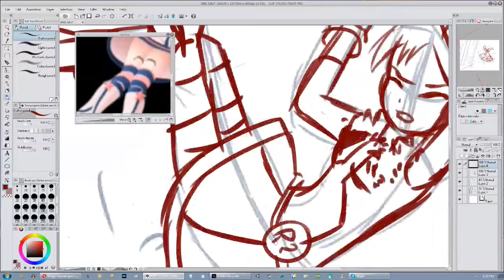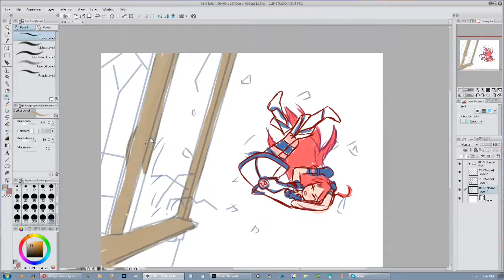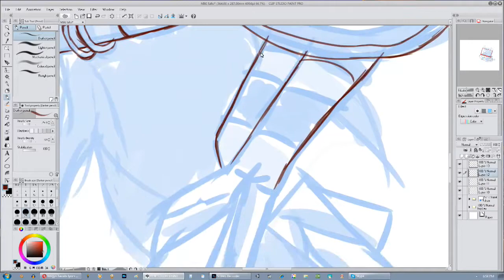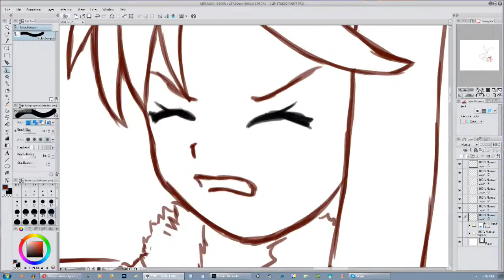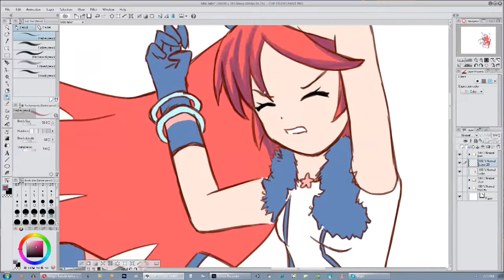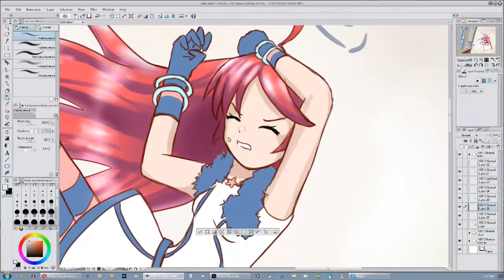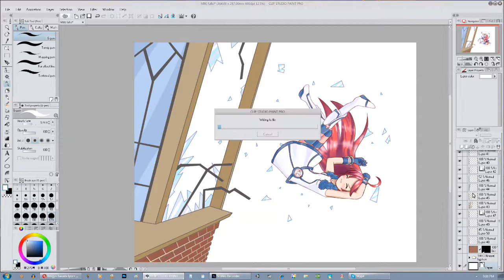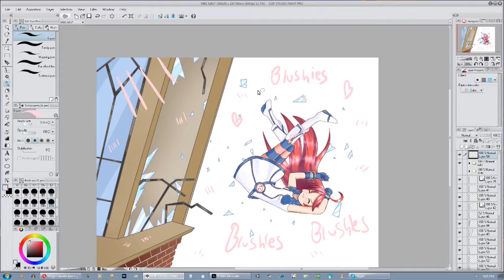Happy Birthday Mark Crilley 2017! MIKI FALLS FANART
Hello everyone! Today is Mark Crilley's birthday, so I made him a speedpaint! The character is Miki from Vocaloid. LOL
Mark Crilley, I first saw your videos when my mother was helping me learn to draw 4 years ago. She and my brother worked with me and followed your tutorials. Without those tutorials, I never would have reached my dream of being an artist.
Years later, I started following your videos seriously. They are so helpful and I have learned so much. I bought your books and loved them!
I just want to say, Happy Birthday and thank you for teaching me and so many others how to draw!